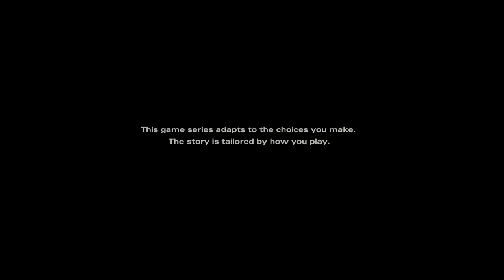CLEM'S BACK! | Telltale: The walking Dead | Final Season: EP1 PT 1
How's it yo!?

I'm back and launching a new series, this time its Telltale's The Walking Dead: Final Season.
It's such an awesome episodic game which submerges your emotions deeper than you thought, not gonna lie... I cried once or twice in the first 2 seasons.
Unfortunately, I never made a follow-up series of the game so if you want to check out the last season of Telltale's The Walking Dead: A New Frontier, then be sure to go check out The Gamezoneboz's channel. He post's heaps of sick content and he wouldn't mind if you left him alike on his video's either...

Peace Out!
Lieutenant YTC